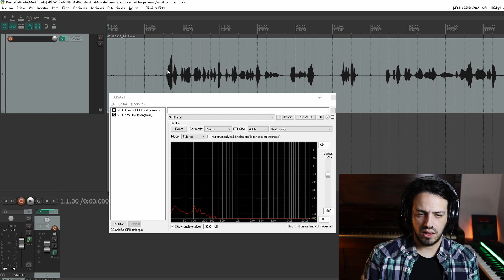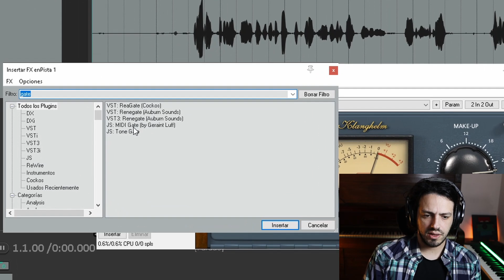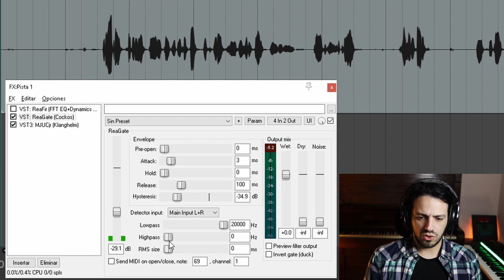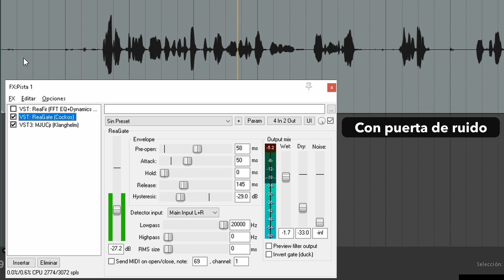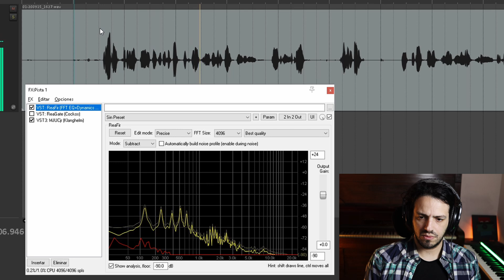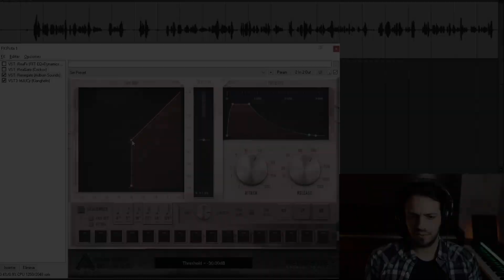Cómo usar (y no usar) una PUERTA DE RUIDO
En este tutorial vemos cómo usar una puerta de ruido (también conocida como Noise Gate) con 2 plugins gratuitos.

-- Índice --
00:00 Introducción
01:39 ReaGate
08:00 Renegate